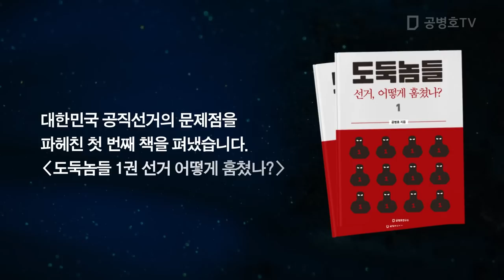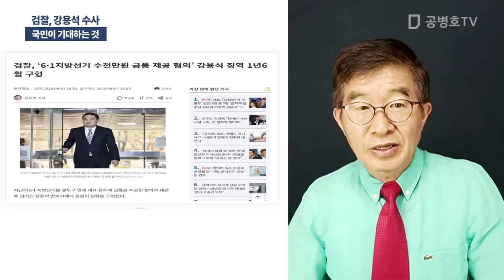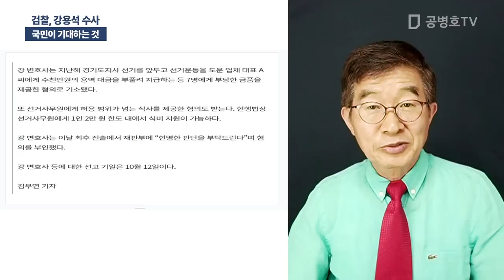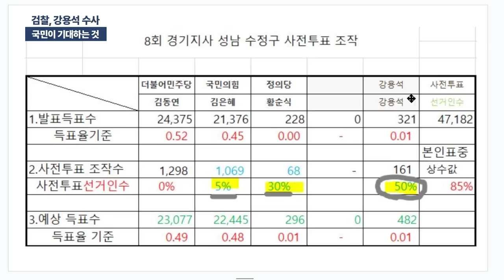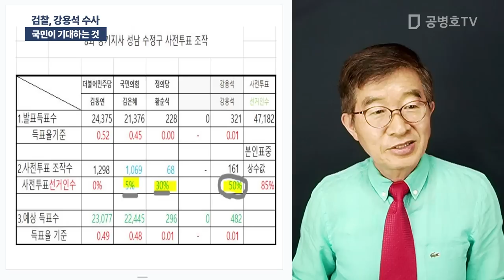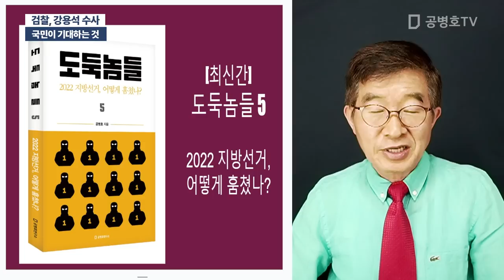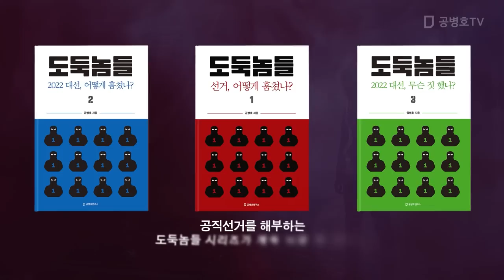검찰, 강용석 수사 / 국민이 기대하는 것 [공병호TV]